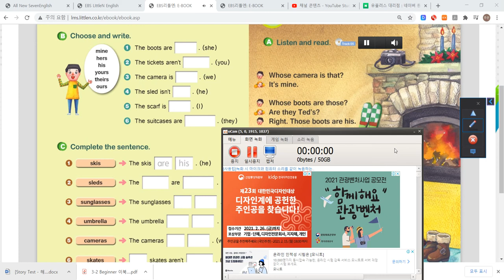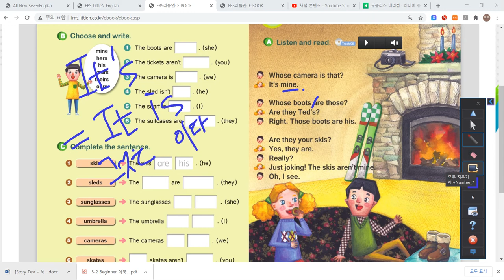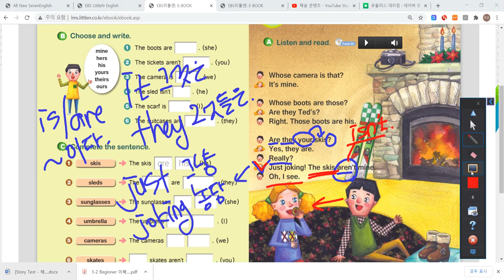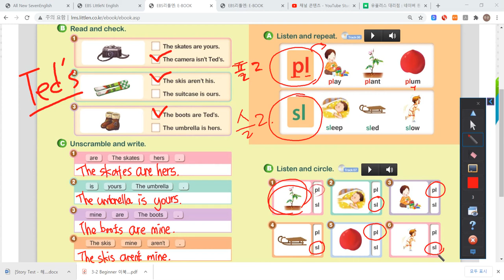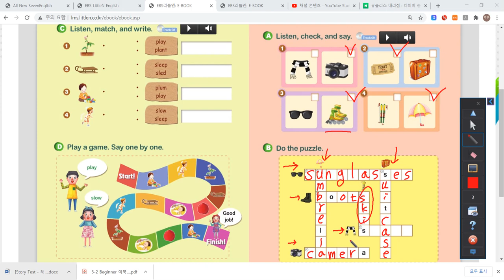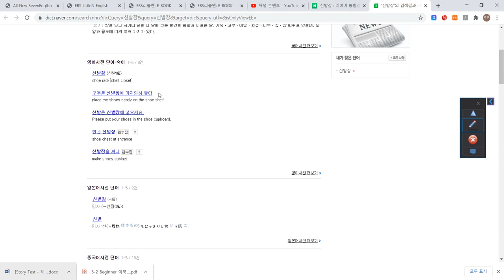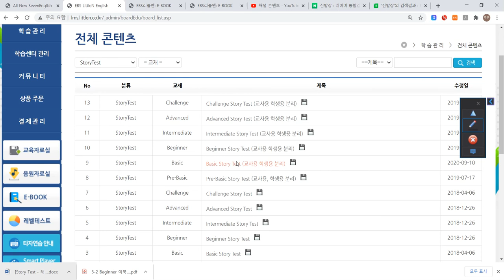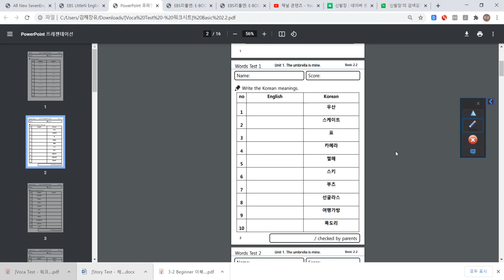에프엠영어/초등A/EBS LittleN Basic 2.2권 1과 마무리